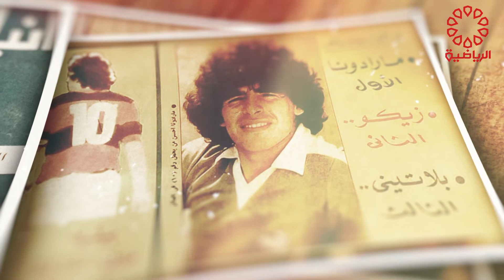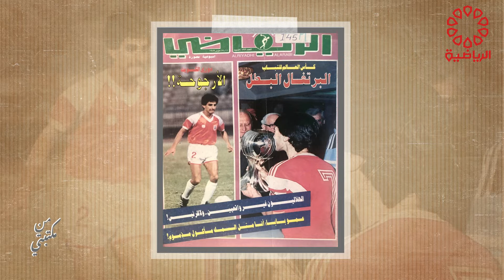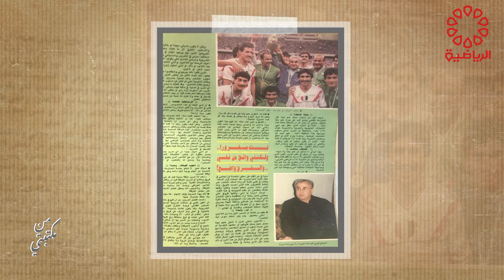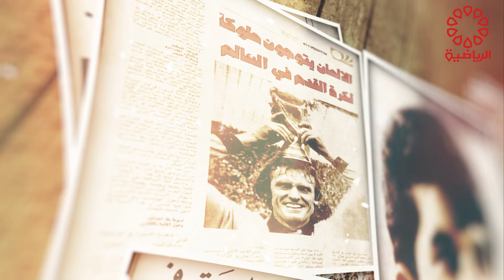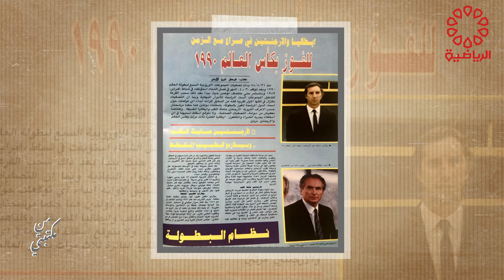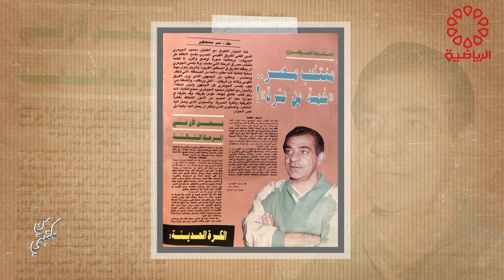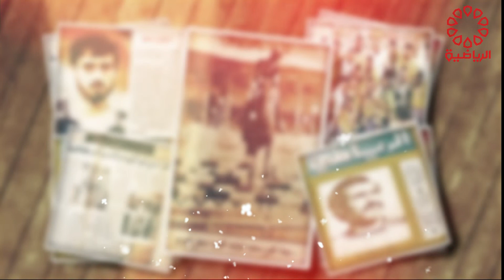برنامج من مكتبتي الاثنين 22/8/2022